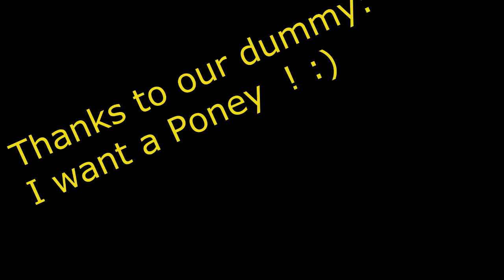Can you beat the Bros ? Challenge Ep.1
This is a little challenge for you guys , Can you beat Quupy and Majistha ? Post your response in video response ! We will choose the three winners on decembre 25th
1st Place : 3 month box spot
2nd Place : 2 month box spot
3rd Place : 1 month box spot

Song : Im coming home (Dubstep Remix)